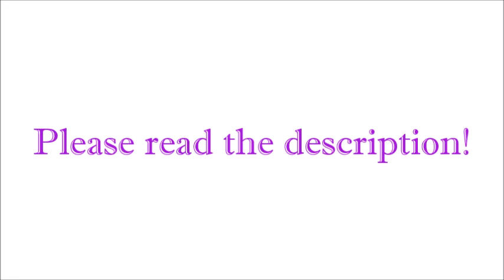HAPPY EASTER 🐰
~ Maria ♡